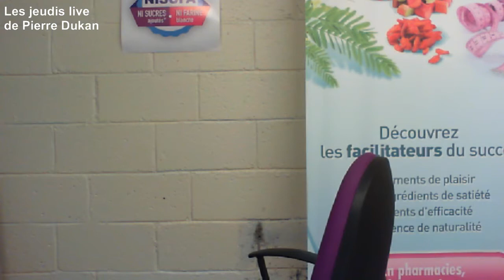Les Aliments et Le Poids - Explications (LIVE DUKAN)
LES ALIMENTS ET LE POIDS - LIVE PIERRE DUKAN

Le Live du Dr Pierre Dukan du 14/03/2018 où le docteur explique le fonctionnement des aliments sur le poids de notre corps.
Dans la Vidéo LIVE  "Les Alilments et le Poids" :
Retrouvez toutes les questions que la communauté se pose à propos du Régime Dukan, ainsi que les réponses apportés en DIRECT.